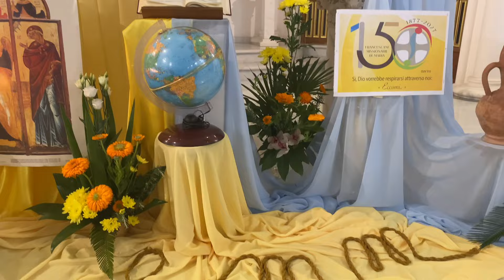Eve of the Annunciation: A Moment of Devotion and Preparation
We pray a Holy Hour for the intentions of Pope Francis, and begin a 3-year journey in preparation for our Institute's 150th founding anniversary. Let's unite our hearts and prayers, seeking the guidance of the Holy Spirit, and commemorate this significant milestone together.